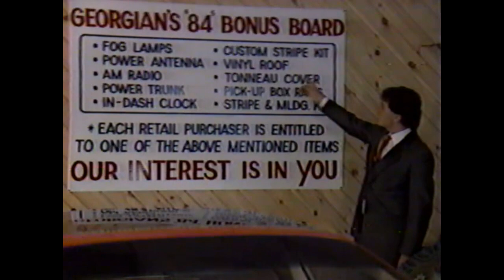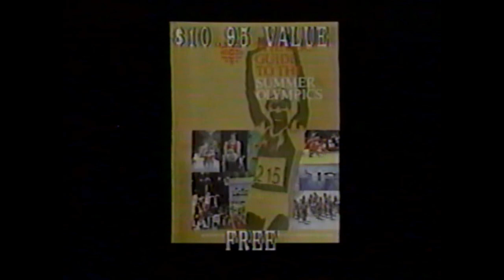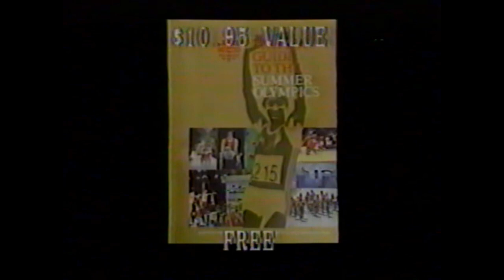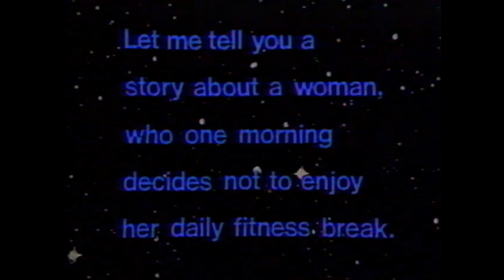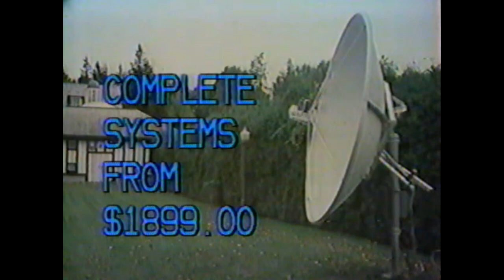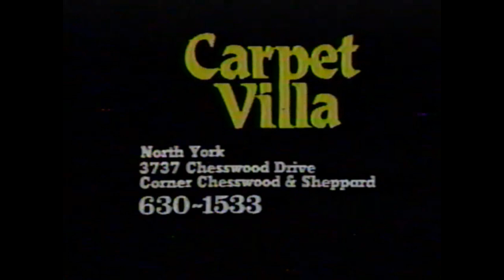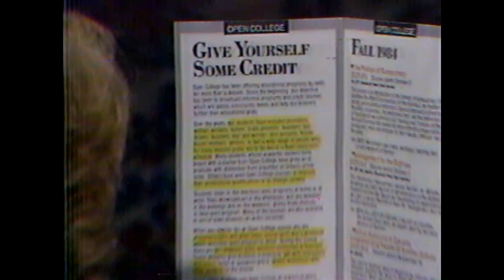CKVR (CBC) commercials (August 11th, 1984) Part 2